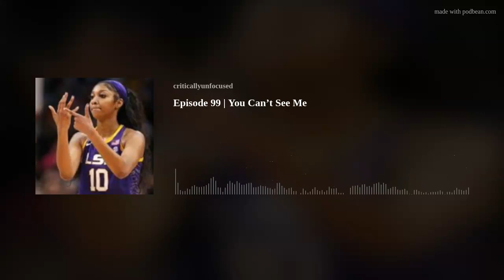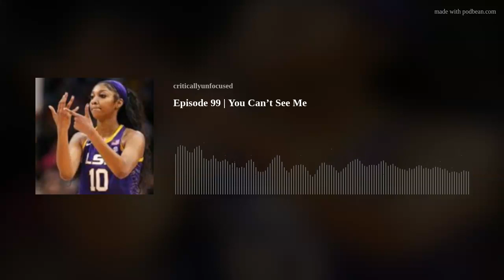Episode 99 | You Can’t See Me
The Boys got together for an early episode before a brief hiatus leading into the BIG 100th show.

We talked:

Angel Reese vs The World
NBA CBA
Plus a deep dive on Shakey v Shinbone (I know)